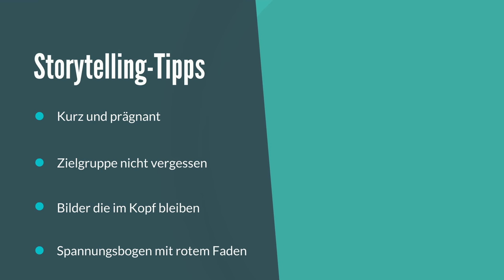Was ist Storytelling?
Nicht erst seit heute weiß man: Geschichten bleiben im Kopf. Die Tatsache, dass unser Gehirn Geschichten förmlich verschlingt, birgt auch für Marketingzwecke Vorteile. Wir erklären, was hinter dem Begriff "Storytelling" steckt und wie gute Geschichten funktionieren.